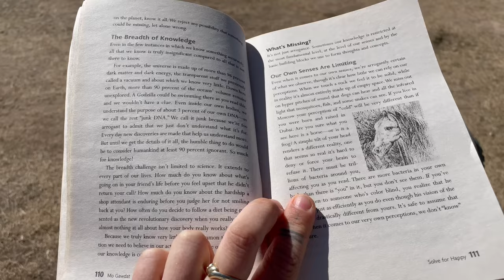Inside a Yurt Camp at Son Kul Lake Kyrgyzstan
After traveling to and spending one night at the beautiful Son Kul Lake it was time for our second day. In this video, I take you around the yurt, camp, and surroundings to show you what it is like to sleep here. While I also take up the challenge to try some horse milk...

If you are curious about the travel to Son Kul and the first day you can watch that in my previous video ➽

J O I N   O U R   C R E A T O R   C O M M U N I T Y 📸

T O O L   T O   G R O W   Y O U R   C H A N N E L 📈

Hi, my name is Ráchelle. 👋🏻

I'm an adventure-loving travel enthusiast with a huge love for off-the-beaten-track adventures. My passion for video and storytelling is what led me to create my YouTube channel (Tales of Odyssey) and explore the world. Although I also have some regular travel videos, my heart lies with adventure, outdoors, conservation, and travel that most people are not aware of yet. But of course, I also visit some epic places that you have heard of, and here I love to show you around with my own little twist!

Through my content, I hope to connect you with adventures and purposes around the world to tickle your own curiosity beyond the mainstream!

---CHAPTERS---
00:00 Time to wake up!
01:22 Going to the lake with doggie
06:03 Breakfast time!
06:53 What to know and bring
08:16 Yurt camp tour
10:46 How to get to Son Kul
11:55 Freshwater demonstration
13:39 Drinking beer at 10 am
14:45 Trying horse milk...
16:26 Horse riding
17:15 Final thoughts